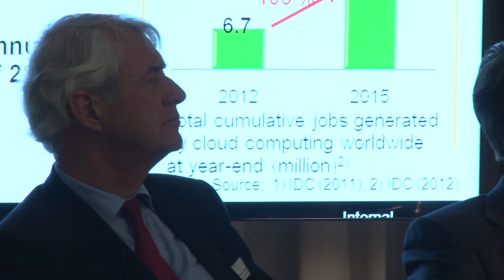EIF Special Event on Cloud Computing - Panel 2 "Security and Data Privacy"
Chair: Ivailo Kalfin MEP

Guest speakers:

Thomas Endres, CIO of Lufthansa and Board member of EuroCIO
Gerold Hübner, Chief Product Security Officer, SAP
Jeff Brueggeman, Vice President Public Policy and Chief Privacy officer at AT&T
Paul Nemitz, Director - Fundamental Rights and Citizenship, DG Justice, European Commission
Peter Hustinx, European Data Protection Supervisor